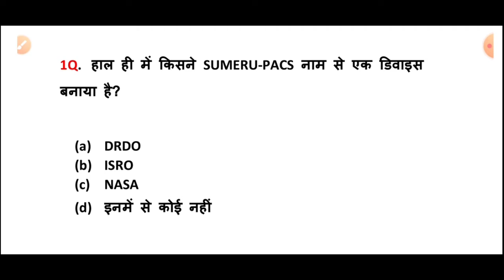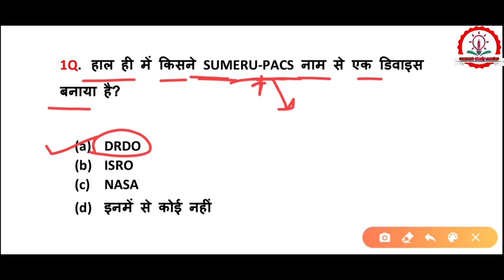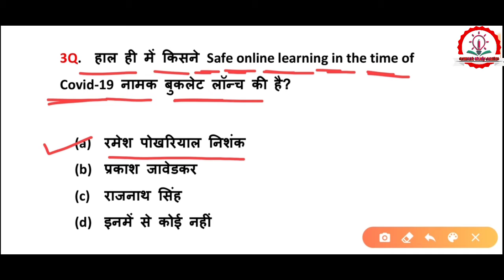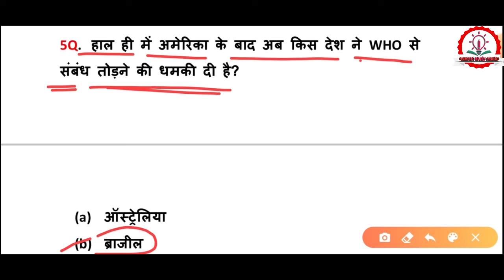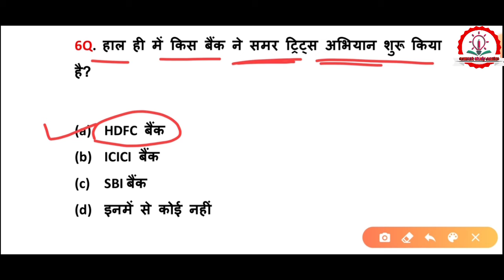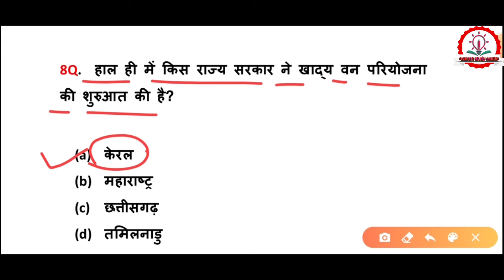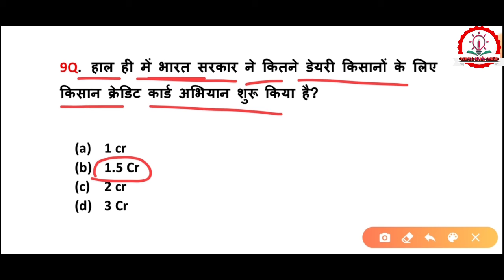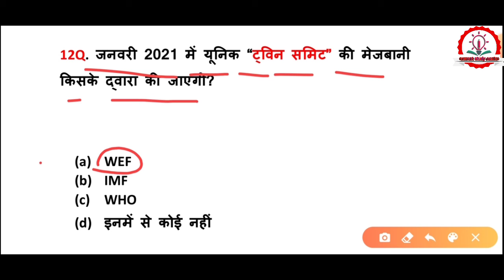8 June 2020 Current affairs/SSC/UPP/DELHI POLICE/DRDO/NTPC/GROUP D/OTHERS /CURRENT AFFAIRS/CLASS-15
➡️ Example 👉 Railway//SSC CHSL //DELHI POLICE//Rajasthan POLICE// DRDO/UP POLICE//RRB NTPC//RRC GROUP D//SSC MTS//Air force/Navy// UPP Jail warden //OTHERS EXAMS// Daily current Affairs in Hindi// CurrentaffairsbyCurrentstudycentre//8 June 2020 current Affairs//Hindi Current affairs// CLASS- 15